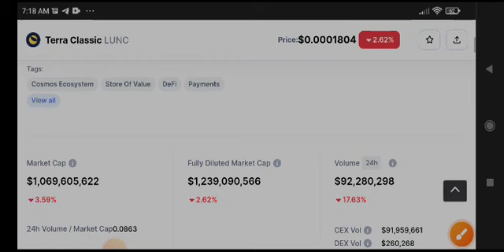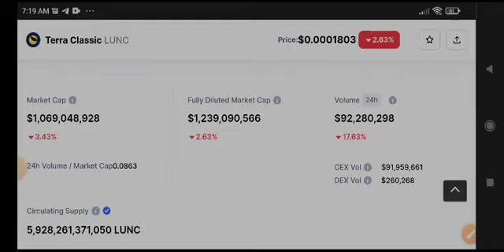Terra Classic Price Prediction! Lunc News Today